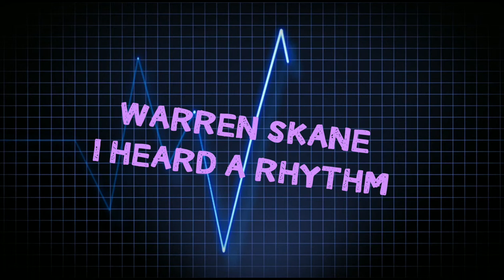I Heard A Rhythm (Official Music Video) Warren Skane